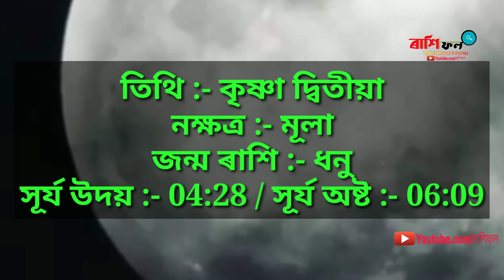Today's horoscope in assamese / Indian Astrology / Assamese Daily Rashifa 07-06-2020//12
7 জুন 2020 ( দেওবাৰ )
1427 ভাস্কৰাব্দ , 1942 শকাব্দ
অতুল চন্দ্ৰ হাজৰিকা ( স্মৃতি দিৱস )
পাৰ্বতী প্ৰসাদ বৰুৱা (স্মৃতি দিৱস)
কৃষ্ণ কান্ত সন্দিকৈ ( স্মৃতি দিৱস )
তিথি :- কৃষ্ণা দ্বিতীয়া
নক্ষত্ৰ :- মূলা
জন্ম ৰাশি :- ধনু
সূৰ্য উদয় :- 04:28 / সূৰ্য অষ্ট :- 06:09

জুন মাহৰ ৰাশিফল 2020, আজি জুন মাহৰ 7 তাৰিখ ( দেওবাৰ )

7 জুন 2020 ! দেওবাৰ ! আজি ৰাশিফল ! Assamese Daily horoscope By ৰাশিফল ২০২০

astrology
horoscopes
numerology
zodiac signs
aries
aquarius
taurus
aaj ka rashifal
pisces
zodiac
gemini horoscope
leo horoscope
virgo horoscope
libra horoscope
scorpio horoscope
aries horoscope
star signs
taurus horoscope
horoscope today
chinese zodiac
capricorn horoscope
horoscope 2019
aquarius horoscope
natal chart
zodiac signs dates
horoscope dates
horoscope daily horoscope
astrology signs
cancer zodiac
zodiac dates
weekly horoscope
gemini dates
moon sign
aries dates
virgo horoscope today
kundali matching
capricorn dates
taurus dates
yahoo horoscope
leo sign
aquarius dates
taurus sign
pisces dates
love horoscope
libra dates
sagittarius daily horoscope
ajker rashifal
capricorn today
scorpio daily horoscope
aries sign
scorpio sign
aquarius sign
rashifal today
rising sign
chinese horoscope
horoscope matching
rashifal 2019
sagittarius today
aquarius horoscope today
gemini sign
capricorn sign
janam kundali
pisces sign
kundli match
zodiac compatibility
msn horoscope
aries today
leo zodiac
libra today